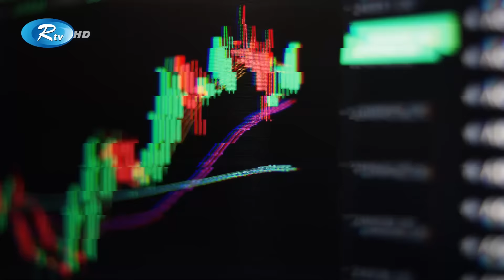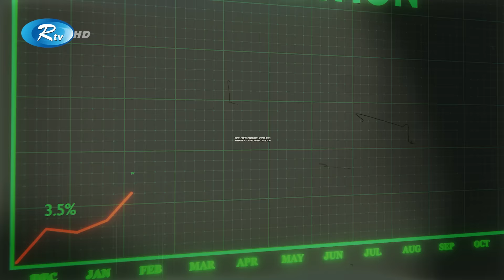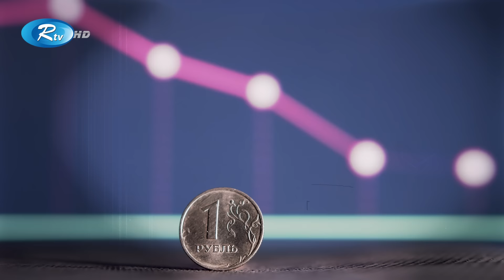লোহিত সাগরের সং'ক'ট বাড়ছে | Rtv News